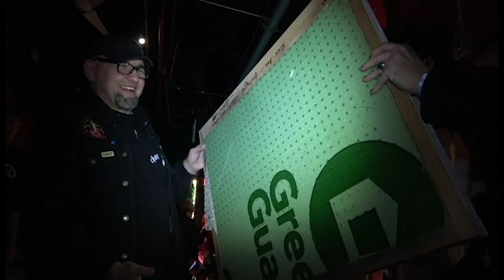Jimmy G opening a gift made from Springa at the Middle East Upstairs 2.8.19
Springa(frontman from SSD or SS Decontrol 80's Boston Hardcore) painting a picture of Jimmy G's dog on glass and presented it to him at the Murphy's Law show in Cambridge, Ma at the Middle East Upstairs. Springa wanted me to capture this emotional moment on film(I'm actually do a biography on Springa so this is a sneak peek at some of the stuff we are doing).Filmed and Edited by Tyler B. Morrill